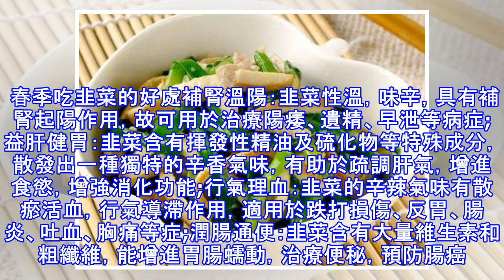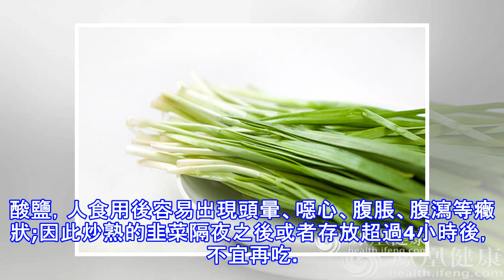春天吃韭菜補肝腎但有禁忌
春天吃韭菜補肝腎但有禁忌，韭菜、春芽等蔬菜都是春季養生時的必吃的，這是因為在朝氣蓬勃的春天裡吃韭菜對人體的健康十分有益。今天就介紹春季吃韭菜的好處以及食用禁忌，現在就一起來看看春天吃韭菜能補肝腎，但是也有禁忌的內容吧。 春季吃韭菜的好處補腎溫陽：韭菜性溫，味辛，具有補腎起陽作用，故可用於治療陽痿、遺精、早泄等病症;益肝健胃：韭菜含有揮發性精油及硫化物等特殊成分，散發出一種獨特的辛香氣味，有助於疏調肝氣，增進食慾，增強消化功能;行氣理血：韭菜的辛辣氣味有散瘀活血，行氣導滯作用，適用於跌打損傷、反胃、腸炎、吐血、胸痛等症;潤腸通便：韭菜含有大量維生素和粗纖維，能增進胃腸蠕動，治療便秘，預防腸癌。韭菜和什麼不能一起吃1、韭菜和牛肉不能一起吃：因為韭菜與牛肉相剋，一起吃的話容易引起中毒;2、韭菜和菠菜不能一起吃：與菠菜同食，容易引起腹瀉;3、韭菜和蜂蜜不能一起吃：與蜂蜜同食，會引起心痛。4、炒熟的韭菜存放時間不能過長：由於韭菜中含有大量的硝酸鹽，如果炒熟的韭菜存放時間太長，硝酸鹽就會轉化為亞硝酸鹽，人食用後容易出現頭暈、噁心、腹脹、腹瀉等癥狀;因此炒熟的韭菜隔夜之後或者存放超過4小時後，不宜再...